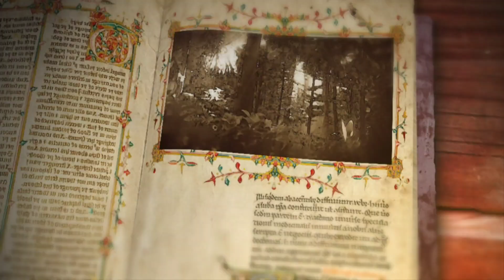The World Arrives at Tomorrowland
The World Arrives at Tomorrowland 2012